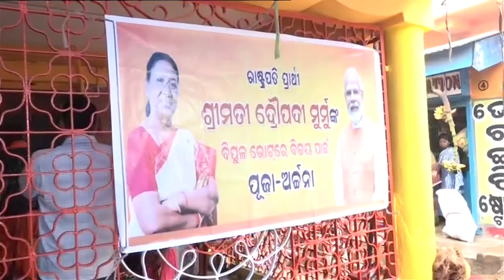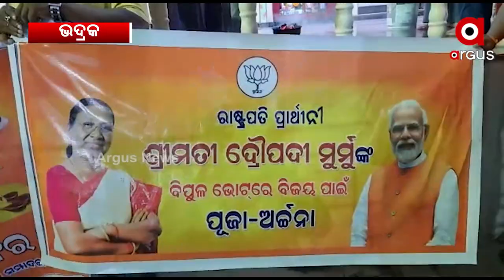Prayers and worships all over Odisha for Draupadi Murmu